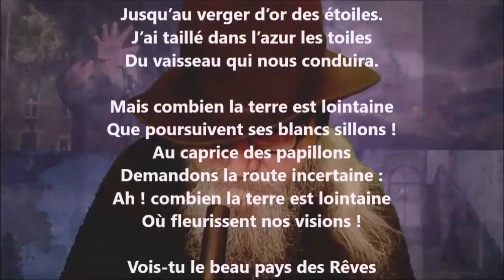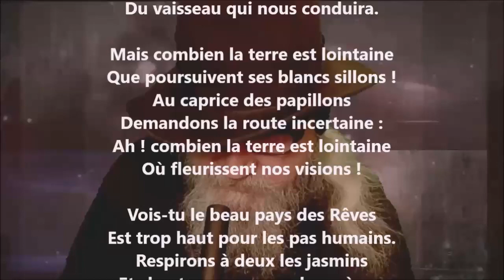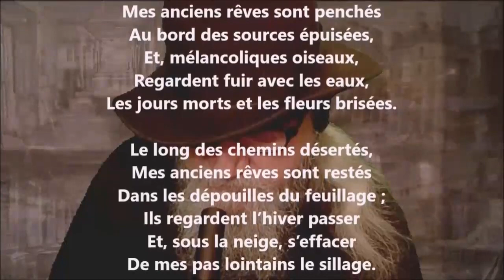Le pays des rêves - Armand Silvestre lu par Yvon Jean